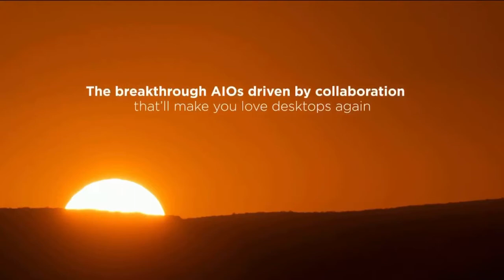Lenovo ThinkCentre Neo 30a & 50a All In One 2022 Computers – Official Introduction (Global)